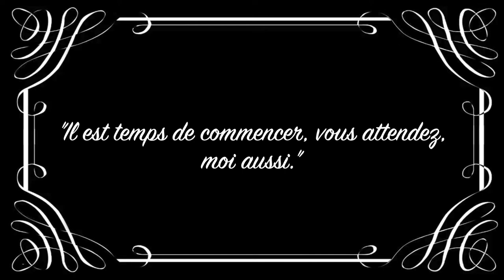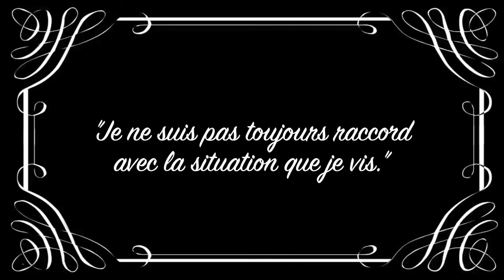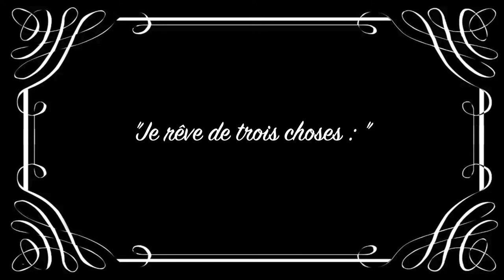Bernard Ménez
Rencontre avec le comédien Bernard Ménez à Montargis, le 20 octobre 2017. Une rencontre organisée conjointement par le "Cercle Littéraire Curtinien" et par l'association "Art et Culture Montargis", au bar "Le Belman".